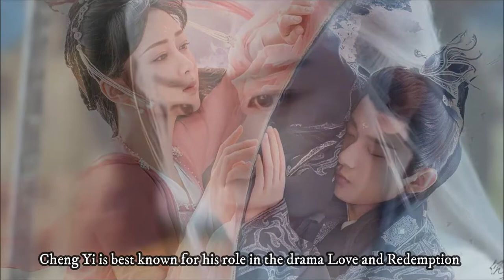The list of Chinese xianxia dramas that will lead in 2022, there are Xiao Zhan and Yang Zi dramas !!